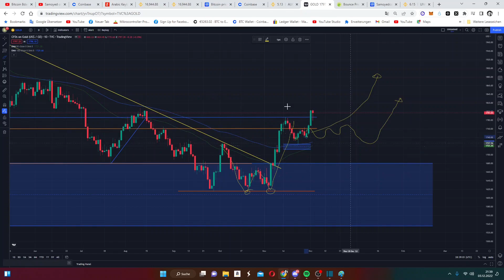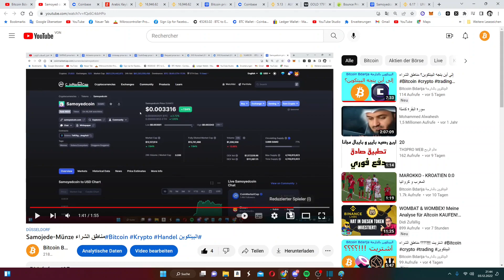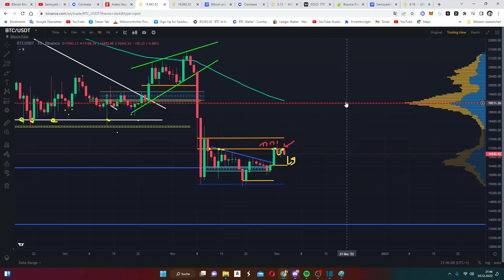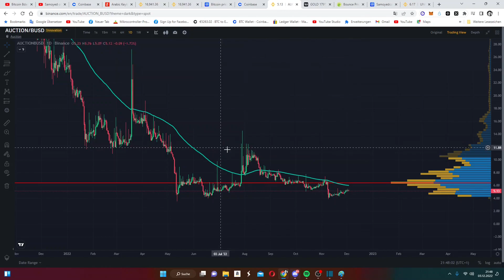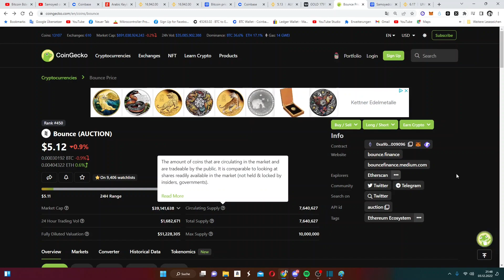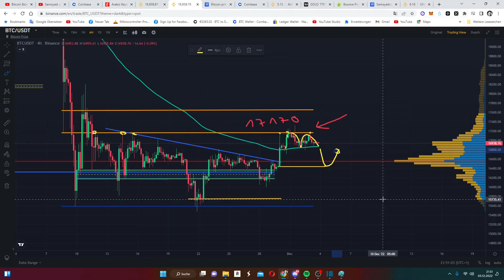عملات قوية - مناطق الشراء